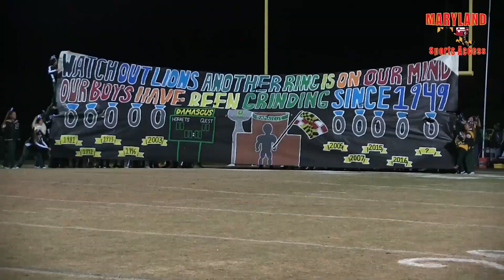Walkersville Vs. Damascus: Maryland Sports Access Playoff Series (2017)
2017 2A West Regional matchup is a clash of the two champions. Damascus Hornets have won back to back 3A state championships and has won 39 consective games, now in the class 2A they battle the defending 2A state champs the Walkersville Lions who have won 25 consecutive games.